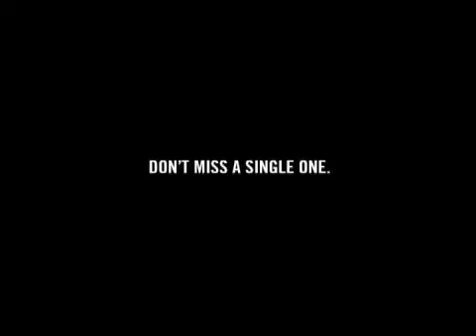Versus NHL promo "Sudden Life"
Watch the NHL playoffs on Versus